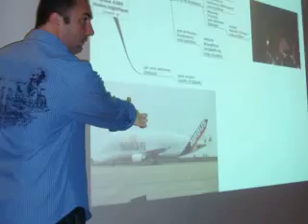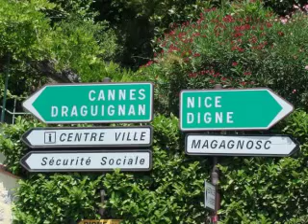The French Traveler: Immersion program for teachers of French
French teachers!  Join us in France each summer for a refreshing professional development course.  12 days in a different city every year.  Earn 85 professional development hours and three graduate credits.  Have fun and challenge yourself while improving your French.